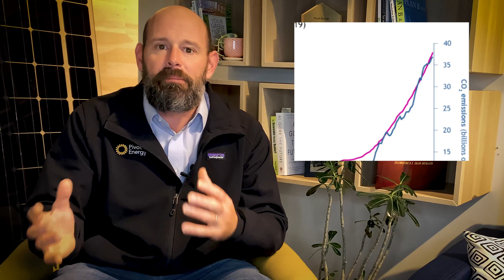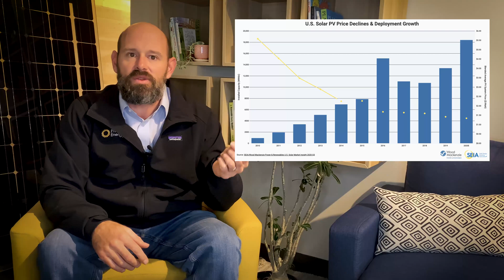Learn the Environmental Benefits of Solar Energy before it's too late!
Are you ready to save the planet? In this video, we're going to teach you about the environmental benefits of solar energy.

We'll discuss how solar energy can help reduce greenhouse gas emissions, save energy costs and protect our environment. As business leaders, the power is in our hands to move our world to a cleaner and more sustainable future.

SOLAR VIDEOS YOU'LL LOVE!

ABOUT PIVOT ENERGY:
Pivot Energy is a Denver-based solar energy company that is focused on helping accelerate the rapid transition taking place in the energy industry toward power generation that is cleaner, and more decentralized. Pivot offers a distributed energy platform that includes a range of services and software aimed at serving the full commercial solar ecosystem, including retail customers, project developers, system operators, utilities, and financiers. We develop, finance, build, and manage community and commercial solar projects around the country. Pivot is a certified B-Corp and operates on a triple bottom line basis, measuring success by the positive impact to people, planet, and profit.

Timestamps to help guide you through the video:
00:00 Introduction
03:22 Sustainability and Reducing Your Corporate Carbon Footprint
04:20 How Solar Helps You
05:37 Solar is Happening Now
06:37 The Structure to Scale is Here